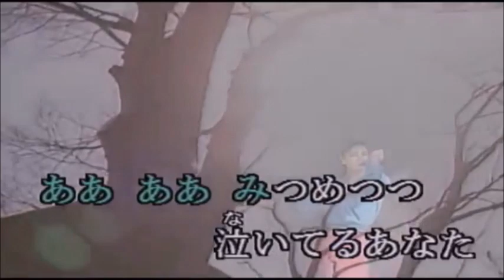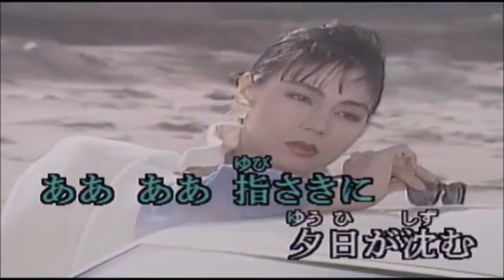再会 松尾和子 Cover 健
動画はkaratubeチャンネルさんからお借りしました。
作詞:佐伯孝夫,作曲:吉田正（1960年）